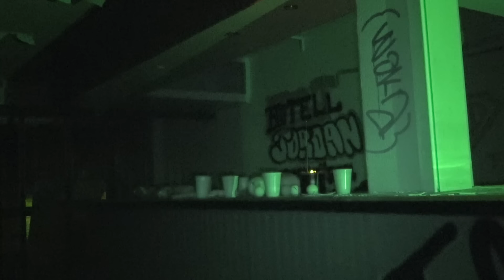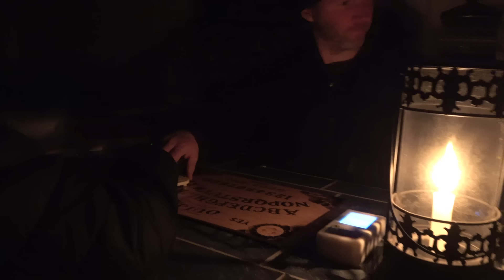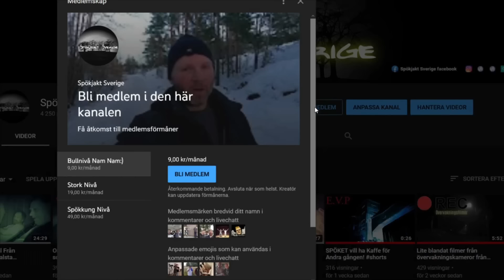Spökjakt i ett Övergivet och Hemsökt Hotell/Återbesöket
Spökjakt Sverige återvänder till det övergivna hotellet ,där dom fick så mycket märkligt fångat på film.

Outromusik
Nu kommer vi ! Lars Wester /Pearly White